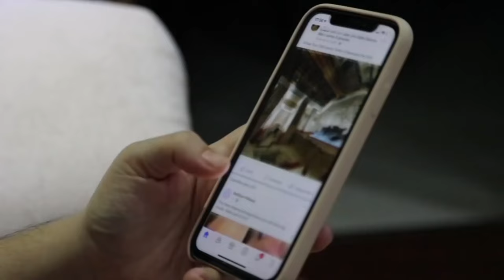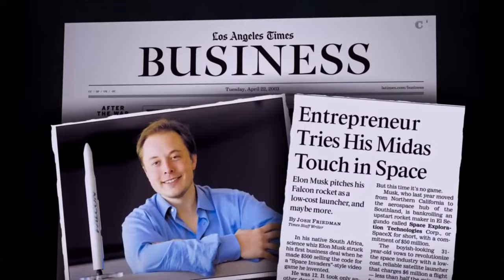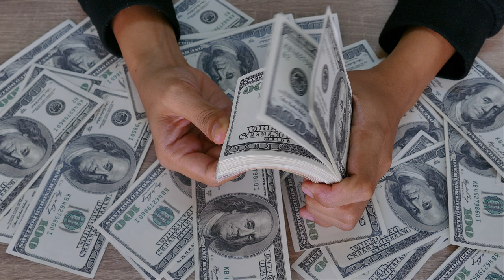Zodiac Signs of Billionaires: Cosmic Wealth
Can your zodiac sign determine wether you will become rich or not? Does astrology tell what you were predestined to experience? This video will show you that anyone can become rich with the right mindset, developing the right skills, and having the most brilliant ideas.

Note! Many B-rolls in this video are from Vecteezy.com